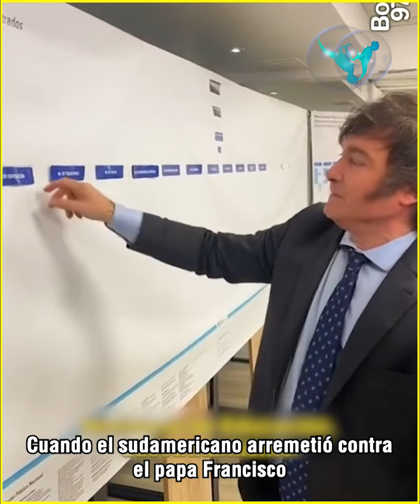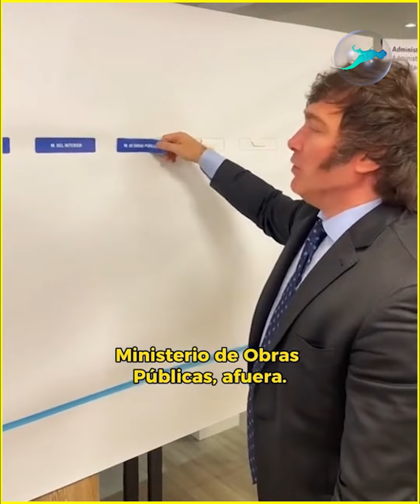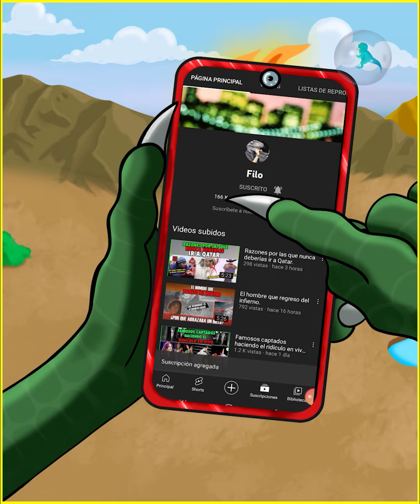AMLO podría ser el peor enemigo de Javier Milei